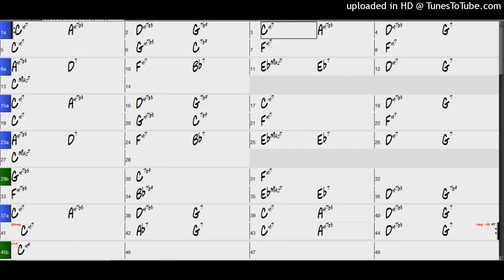Backing Track - Alone Together (C minor) 130 BPM Swing